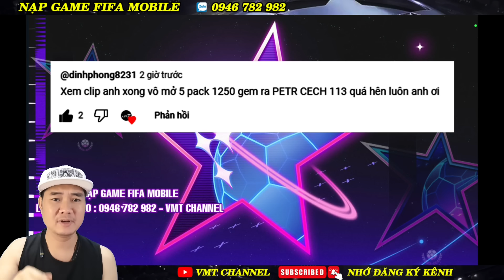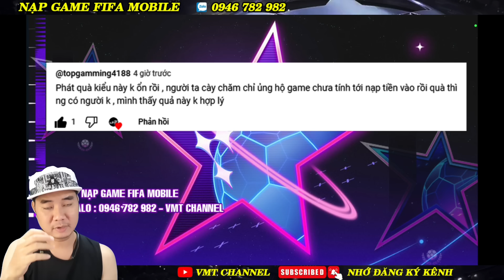NHẬN FREE CẦU THỦ TRONG SỰ KIỆN - ANH EM NHẬN ĐƯỢC AI | FIFA MOBILE